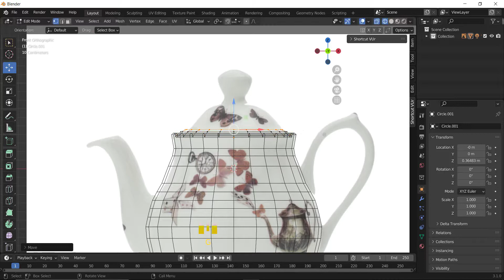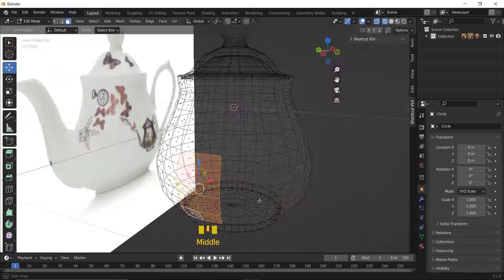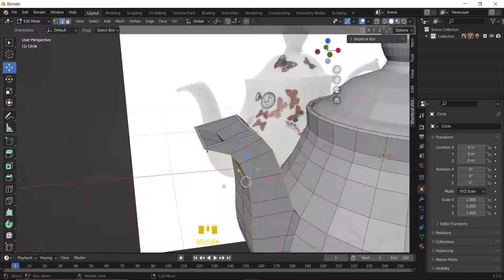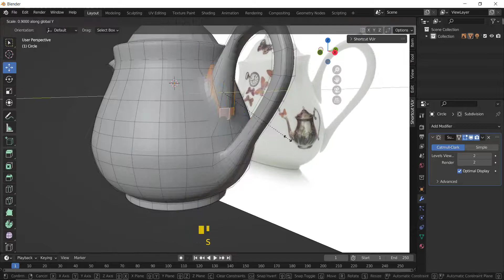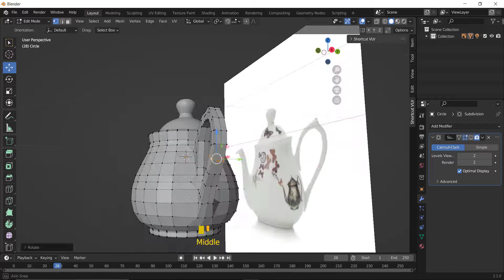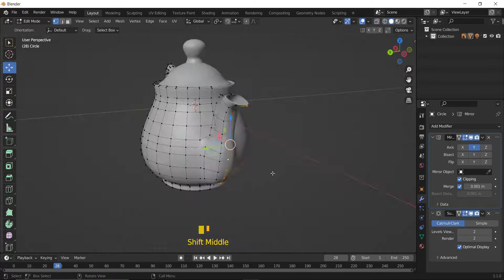How to model a tea pot in Blender (speed modeling)